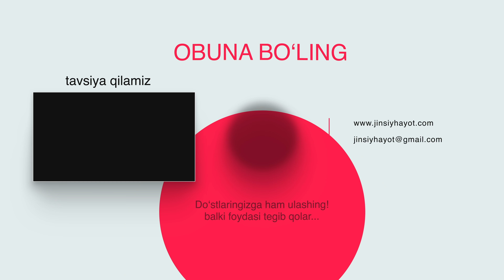SAVOLLARGA QISQA JAVOBLAR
0:00 KIRISH
01:12 MENGA YOSHI KATTA ERKAKLAR YOQADI
03:40 TESTOSTERONNI OSHIRISH UCHUN NIMA QILISH KERAK?
06:35 JINSIY ALOQADA KIM BIRINCHI QONIQISHI KERAK?
07:37 URUG’ 0% BO’LSA KO’TARSA BO’LADIMI?
10:06 JINSIY ALOQA PAYTIDA ZO’RAVONLIK-AYOLLARGA YOQADIMI?